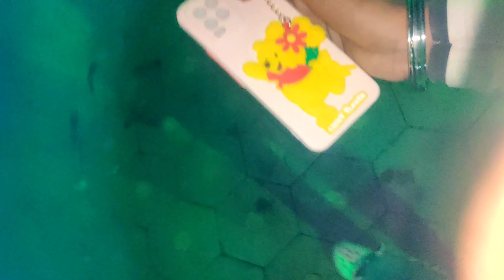BILASPUR 😍BEST SINGER🎶 AND BILASPUR 😍 GANPATI🙏 PANDAAL